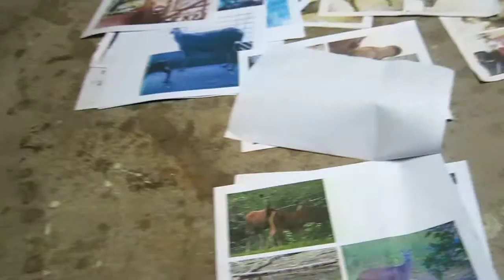源野標本工藝社水鹿標本製作0911985836程達智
源野標本工藝社動物標本加工製作
源野號動物標本陳列教育館
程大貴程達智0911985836